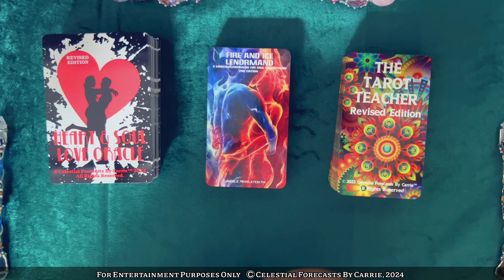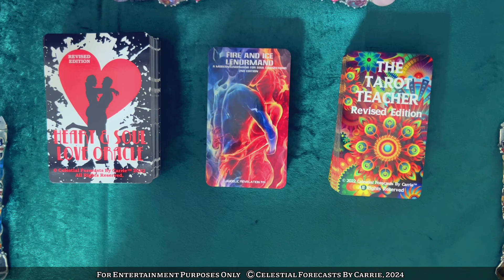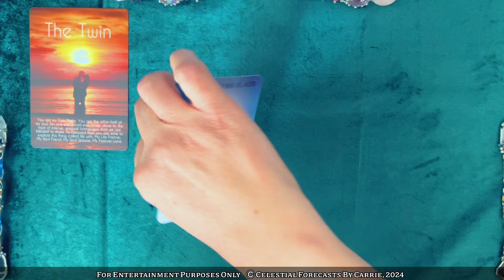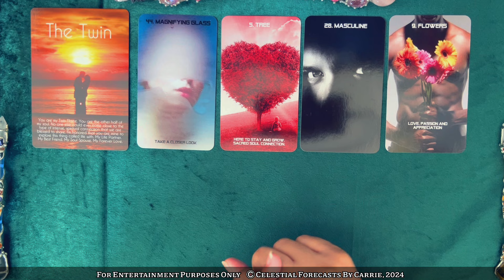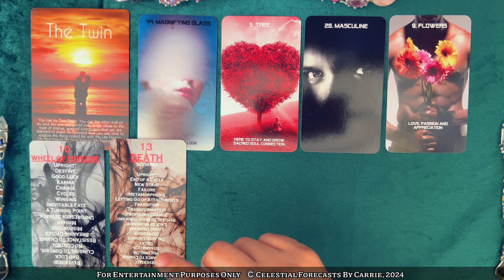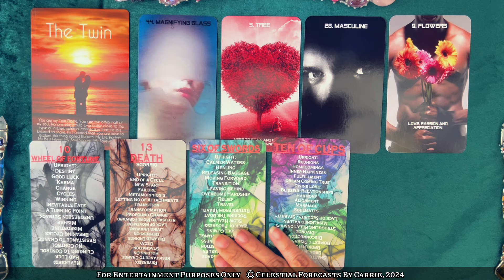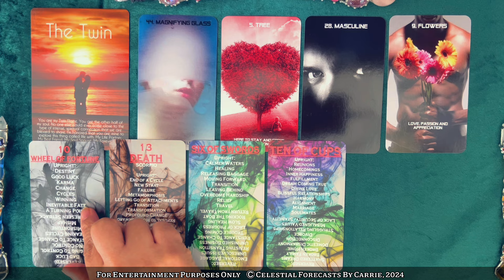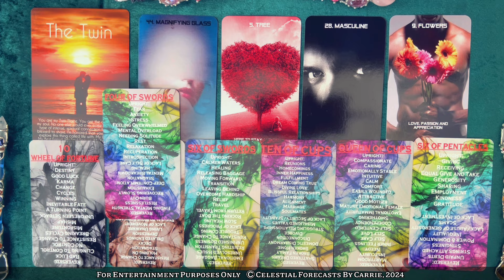SCORPIO LOVE FORECAST ♏A MAJOR TRANSFORMATION FOR THIS SPECIAL TWIN FLAME CONNECTION❤️‍🔥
THIS IS A GENERAL SCORPIO READING FOR THE COLLECTIVE. PLEASE TAKE FROM THIS SCORPIO READING WHAT PERSONALLY MAKES SENSE FOR YOU, RELEASE THE REST. CROSS WATCHERS ARE ALWAYS WELCOME. MOST READINGS ARE TIMELESS UNLESS OTHERWISE SPECIFIED.

Shipping Address:
9505 JEFFERSON BLVD.